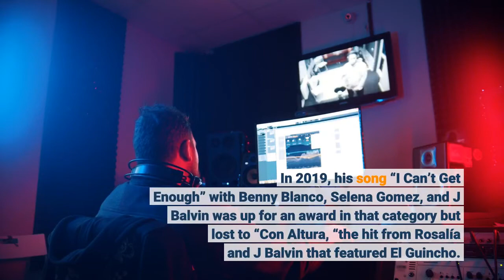Shawn Mendes Tainy Say a Steamy Goodbye to the Season With 'Summer of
Shawn Mendes and the production maverick Tainy joined forces at the VMAs to perform their breezy collaboration, “Summer of Love.”During the performance of the electro-pop track, Mendes spent his time dancing across the neon fog-covered stage, amping up the audience while belting out his R&B vocals. Mendes and Tainy wrote the song with Ido Zmishlany, who helped Tainy with production. Mendes has said he was inspired by getting “a few months off to have a real summer with the people I love” and spending time with his girlfriend Camila Cabello. The track was nominated for Song of the Summer. Tainy, who released the joint album Dynasty with the reggaeton veteran Yandel in July, was also nominated in the Best Latin category for “Un Dia,” the song he architected for J Balvin, Dua Lipa, and Bad Bunny. In 2019, his song “I Can’t Get Enough” with Benny Blanco, Selena Gomez, and J Balvin was up for an award in that category but lost to “Con Altura, “the hit from Rosalía and J Balvin that featured El Guincho. Tainy’s performance with Mendes marked his first time on the VMA stage.